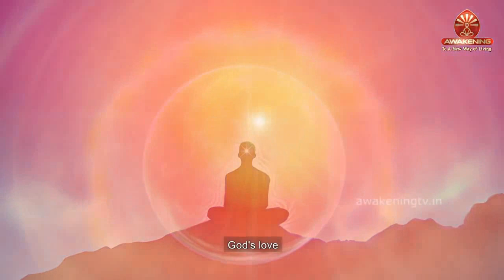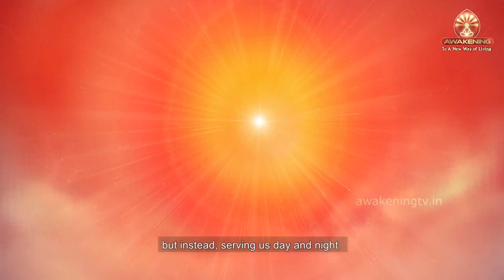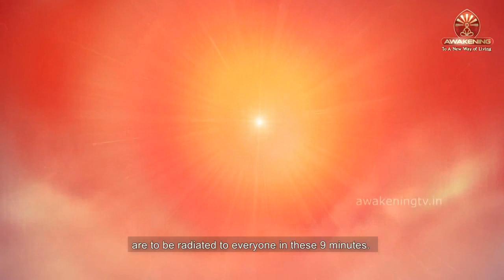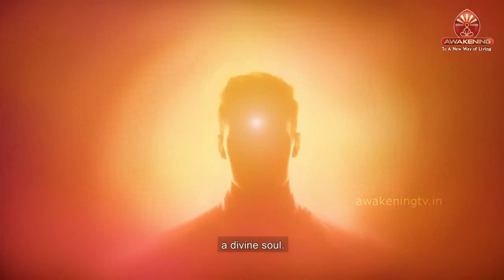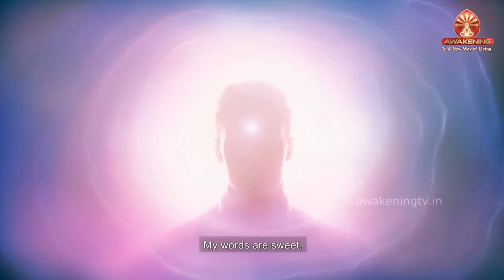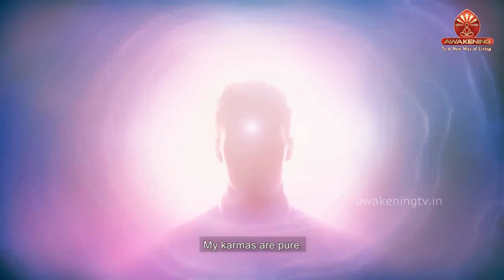4 06 2021 Bengali Murli Brahma Kumaris, Om Shanti, Madhuban Murli